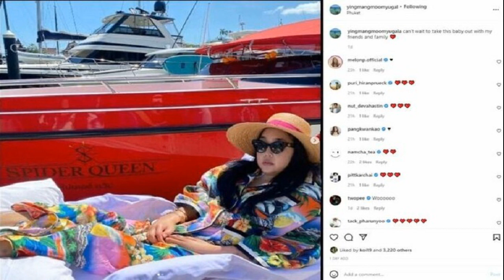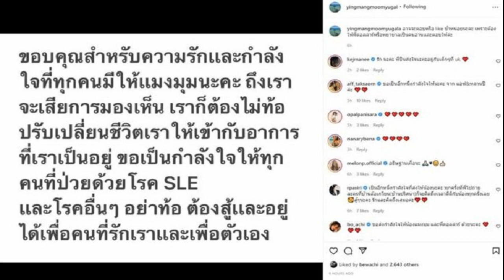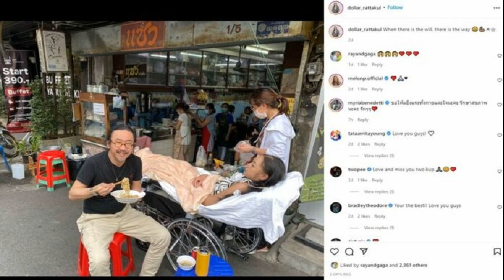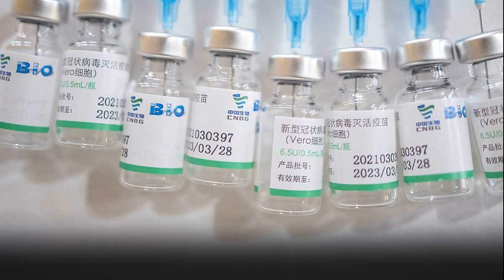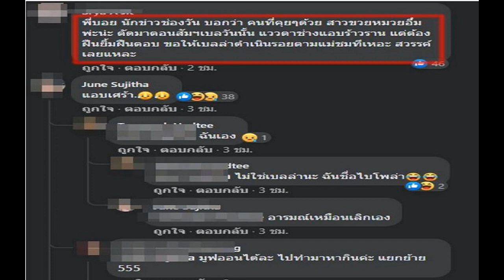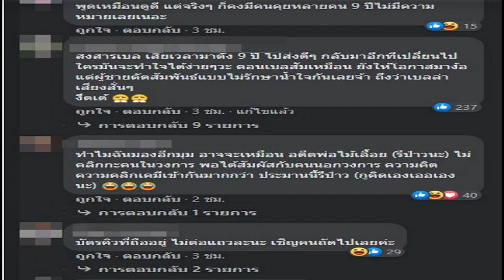คุณหญิงแมงมุม ขอบคุณทุกความรัก แม้เสียการมองเห็นไม่ท้อ สามีเคียงข้างดูแล